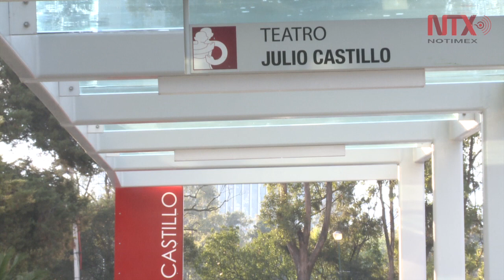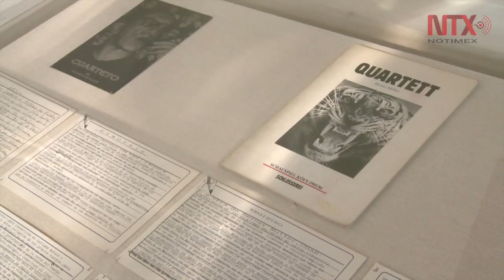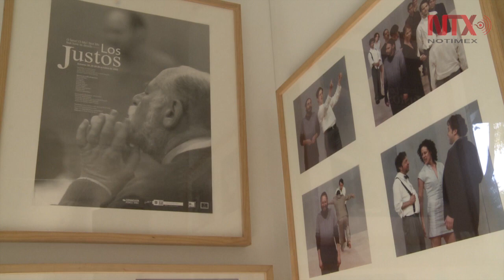Ludwik Margules recibe homenaje a 10 años de su muerte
Inauguran exposición y anuncian que su acervo pasará al CITRU del INBA